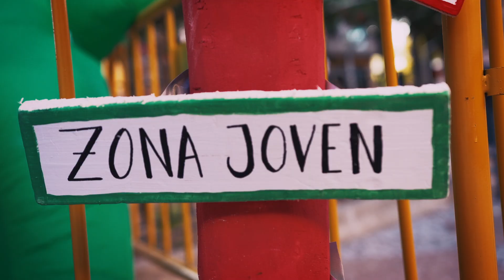AFTERMOVIE - FERIA DE NAVIDAD EDUCATIVA en ALBERIC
Aftermovie resultante de la Feria de Navidad Educativa, organizada por CultuCrea en colaboración con el Ayuntamiento de Alberic.